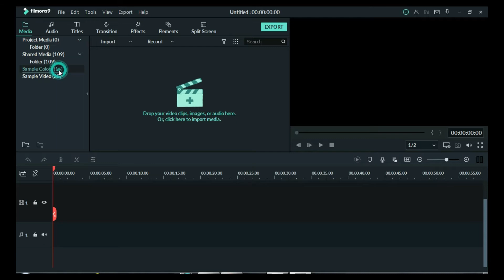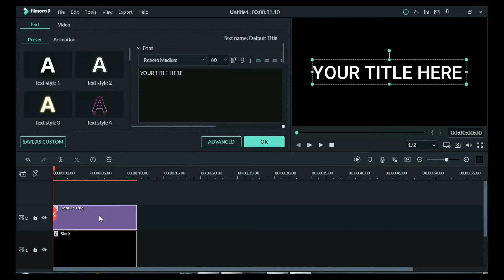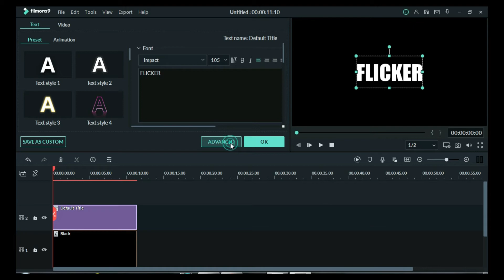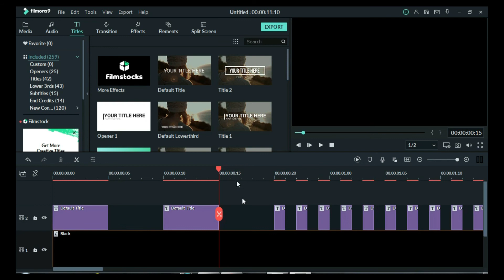TEXT FLICKER EFFECT IN FILMORA 9 TUTORIAL